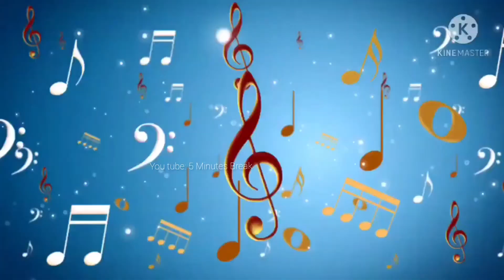ঢাকা মেডিকেলে ডাক্তারদের নাচ ভাইরাল | আইলারে নয়া দামান আসমানের তারা | Ailare Noya Daman Sylheti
করোনায় রোগীদের সাথে সাথে চিকিৎসকদের অবস্থাও করুন। দিনরাত খেয়ে-না খেয়ে ডিউটি রোগীদের পাশে থাকছেন চিকিৎসকরা। এরই মাঝে অনেকটা শীতল অনুভূতি আনলেন ঢাকা মেডিকেলের তিন চিকিৎসক। কারনটা জানুন ভিডিওতে।

ঢাকা মেডিকেলের ডাক্তারদের নাচ ভাইরাল | আইলারে নয়া দামান আসমানের তারা | Ailare Noya Daman Asmaner o tara আইলারে নয়া দামান আসমানের অ তেওরা 🙅‍♂️🙅‍♂️Sylheti Viral Song 21 ailare_noya_daman​ sylheti_song​ আইলারে_নয়া_দামান​ আইলারে নয়া দামান | Aila re Noya Daman | Sylheti Song | Muza | Bangla new song | Fresh Hasib আইলারে নয়া দামান আসমানেও তেরা বিছানা বিছাইয়া দেও শাইল ধানের নেরা দামান্দ বও দামান্দ বও। ঢাকা মেডিকেলের ডাক্তারদের নাচ ভাইরাল, আইলারে নয়া দামান আসমানের তারা, Aiilare Noya Daman Asmaner o tara, আইলারে নয়া দামান আসমানের অ তেওরা 🙅‍♂️🙅‍♂️, আইলারে নয়া দামান, Aila re Noya Daman, Sylheti Song , Bangla new song , আইলারে নয়া দামান আসমানেও তেরা, বিছানা বিছাইয়া দেও, শাইল ধানের নেরা, দামান্দ বও দামান্দ বও, আইলারে নয়া দামান আসমানেও তেরা বিছানা বিছাইয়া দেও শাইল ধানের নেরা দামান্দ বও দামান্দ বও। আওরে দামান বওরে খাটো খাওরে বাটার পান যাইবার যদি চাওরে দামান... করোনা রোগীর জন্য তিন চিকিৎসকের নাচ ঢাকা মেডিকেল কলেজ ডাক্তারদের নাচ

ˍˍˍˍˍˍˍˍˍˍˍˍˍˍˍˍˍˍˍˍˍˍˍˍˍˍˍˍˍˍˍˍˍˍˍˍˍˍˍˍˍˍˍˍˍˍˍˍˍˍˍˍˍˍˍˍˍˍˍˍˍˍˍ